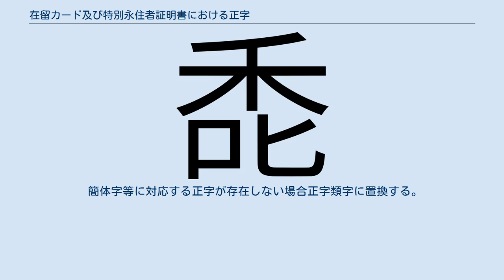在留カード及び特別永住者証明書における正字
この項では日本における在留カード（ざいりゅうかーど）及び特別永住者証明書（とくべつえいじゅうしゃしょうめいしょ）における正字（せいじ）について記載する。
入管正字としても知られている。
 漢字圏である、大韓民国、朝鮮民主主義人民共和国、中華人民共和国および台湾において、氏名は漢字で記載されることが多いが、日本での在留カードや特別永住者証明書氏名には表記について、帰化などをしたときも含め常用漢字および人名用漢字しか使用できないという問題があった。
このため、在日外国人などは正しい氏名表記ができない状況が存在していた。
それらに対して2012年「在留カード等に係る漢字氏名の表記等に関する告示」が行われ、今まで使用できなかった多くの漢字が使用可能になった。
これにより、日本に在留する漢字圏の外国人が国籍のある国での漢字と同じ表記ができるようになり、利便性が増した。
 外国人の漢字氏名のうち、正字と認められるものについては、在留カード等に当該正字を表記する。
 簡体字などは上記正字に置き換えて使用する。
 正字（異体字）が2文字存在する場合における置換の原則に従い優先順に変換する。
ただし、一定条件においては下位の順位の文字を用いることもできる。
 簡体字等に対応する正字が存在しない場合正字類字に置換する。
 住基統一文字の追加漢字領域の c109 から c18b に入管漢字131字を追加している。